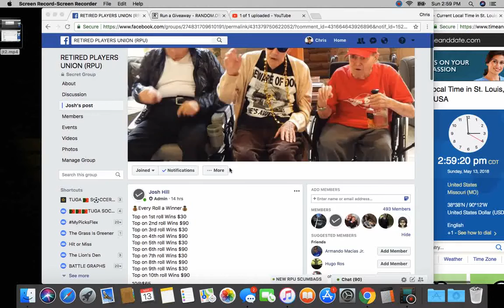10 rolls 1 sun